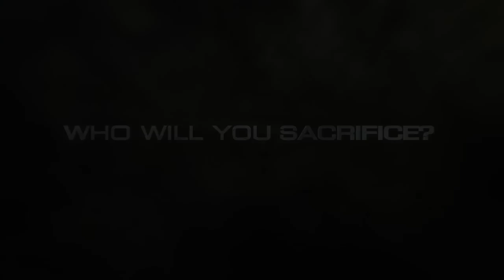Lightning Returns: Final Fantasy XIII - The Savior's Choice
The Savior's Choice trailer takes you into The Wildlands; a rough expanse of wilderness that will reunite Lightning with Chocobos, Moogles (Kupo!), and an old friend: Sazh. You'll also get a glimpse of Lightning's unique battle abilities, including her super attack: Army of One.